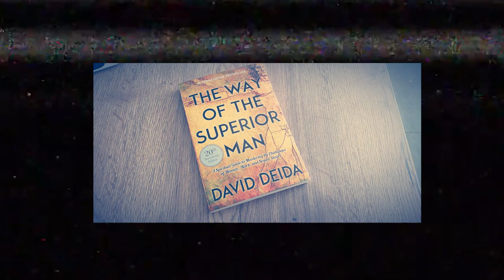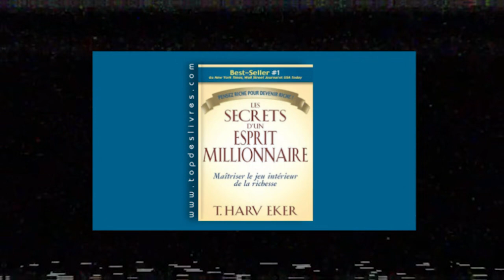Les 10 règles que tout homme devrait suivre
Aujourd'hui, la plupart des hommes ont perdu de vue ce qui fait réellement d'eux de vrais hommes. En fait, si tu perds cette notion, tu auras beau être de sexe masculin, mais tu ne seras pas un homme. La société ne pourra pas compter sur toi, encore moins ta famille.

Il est donc temps de retourner aux fondamentaux pour ressortir la vérité. Dans cette vidéo, je partage avec toi les 10 commandements que tout homme devrait suivre.

0:00 Intro
01:30 Le contexte
05:33 Règle #1
06:13 Règle #2
06:48 Règle #3
07:07 Règle #4
08:46 Règle #5
09:50 Règle #6
10:33 Règle #7
12:21 Règle #8
15:33 Règle #9
16:25 Règle #10
17:35 Conclusion